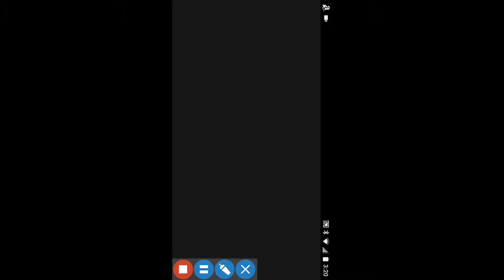Modern Warfare Remastered review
came out in 2007*